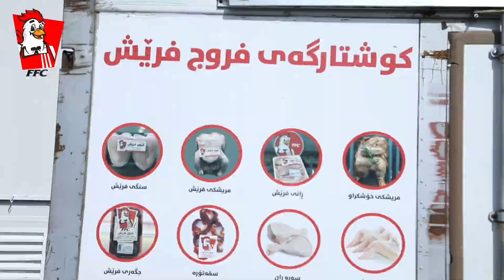ئامادەکردنی ڤیدیۆیەک بۆ FFC 🤩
کۆمپانیای ڤینۆس بۆ ڕیکلام و ڕاوێژکاری بازرگانی🤩

ئامادەکردنی ڤیدیۆیەک بۆ (FFC) کە لەلایەن کۆمپانیای ڤینۆس بۆ ڕیکلام و ڕاوێژکاری بازرگانیەوە بەرهەم هاتووە و دروستکراوە📽️

لەگەڵ ڤینۆس ئاستی بازاڕگەریت بەردەوام لەبەرەو پێش چووندایە📊

ئامادەین بۆ دروستکردنی ڤیدیۆی ناساندن و ڕیکلامی، مۆشن گرافیک ، دیزاینی وێنە، دروستکردنی لۆگۆ ، ڕاوێژکاری بازرگانی، بەڕێوەبردنی پەیج لە پلاتفۆڕمە جیاوازەکان👌

📍ناونیشان: سلێمانی-شەقامی سەرەکی بەختیاری - نزیک تەلاری هونەر
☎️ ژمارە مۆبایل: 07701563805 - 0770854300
فەیسبووک:👍